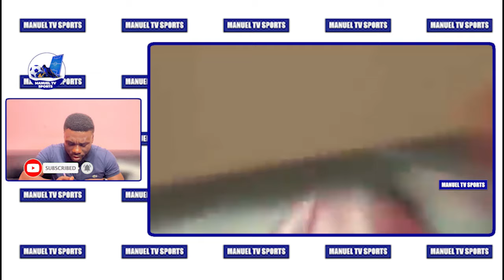🇬🇭UNBELIEVABLE! 16 PIECES OF ADVICE TO KUDUS MOHAMMED TO BECOME THE BEST PLAYER IN THE EPL [MUST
WE LOOKED AT THE SIXTEEN PIECES OF ADVICE THAT THE FORMER GHANA FOOTBALL ASSOCIATION COMMUNICATIONS DIRECTOR IBRAHIM SANNIE DAARA  HAS GIVEN TO GHANA BLACK STARS AND WEST HAM UNITED’S MIDFIELDER KUDUS MOHAMMED FOR HIM TO BECOME A TOP NOTCH PLAYER IN THE ENGLISH PREMIER LEAGUE.